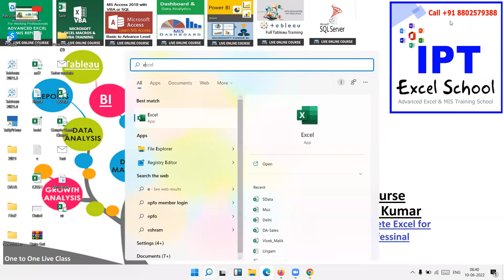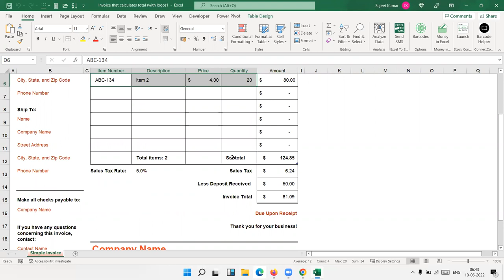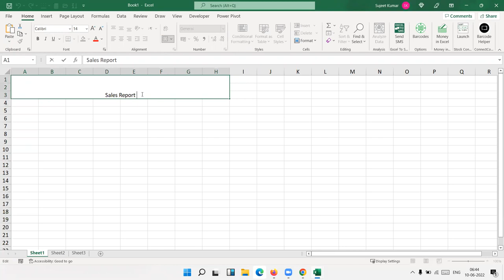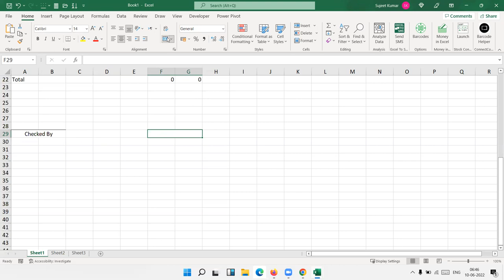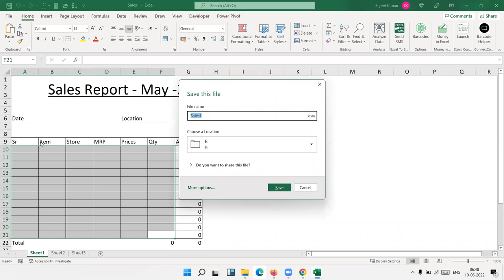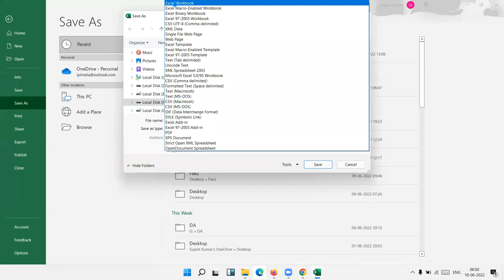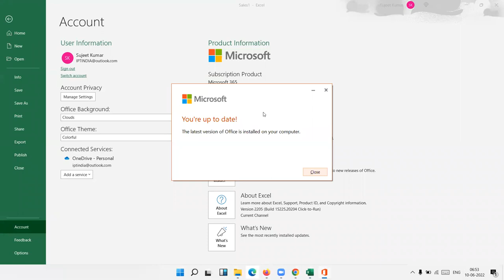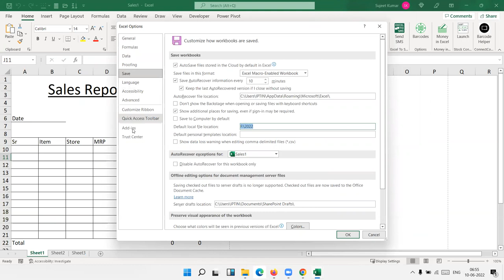File Menu in Excel 2021 | IPT Excel School